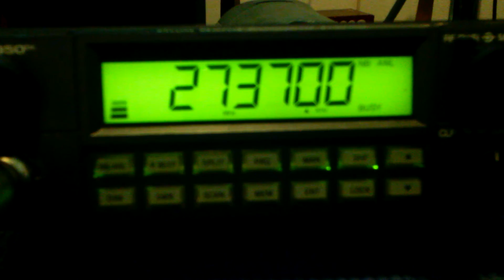Worldwide Sideband Group Members on 27370 LSB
Short video of the Worldwide Sideband Group Members  just chatting on 27370 Lower sideband. You can hear them come in from Oklahoma Florida and others.